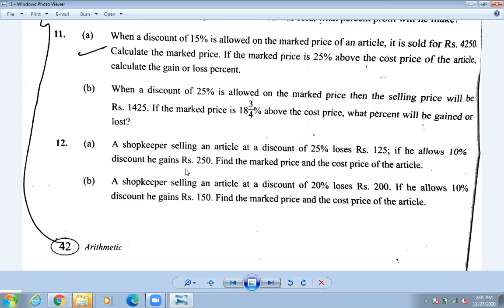GRADE 9 - COMPULSORY MATH - COMMISSION AND TAX - PART 8 - SAMIR SHAKYA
HW:  COMPLETE UPTO NUMBER 12 B